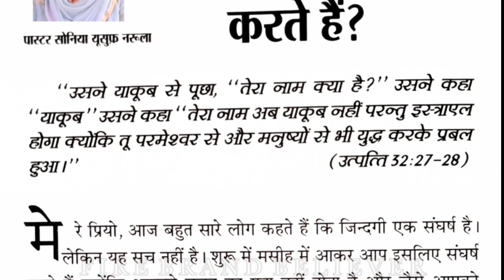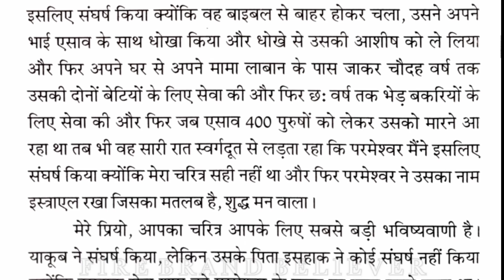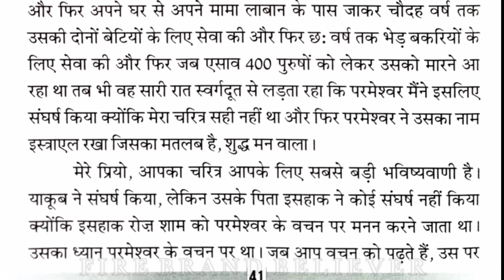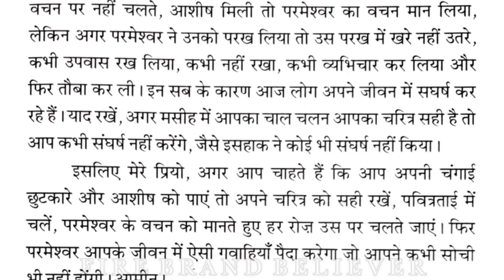मेरी भविष्यवाणियों की पुस्तक । 20-04-2021 । हिंदी ऑडियो । आज का वचन। By Pastor Sonia Yoseph Narula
मेरी भविष्यवाणियों की पुस्तक । 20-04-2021 । हिंदी ऑडियो  । आज का वचन। By Sonia Yoseph Narula

meri bhavishyvani ki pustak। 20-अप्रैल-2021 hindi audio.
the book of my prophecies 20 April 2021

Vehla Rehmtan Da । Live Worship By Ankur Narula Ministries🔥]

मेरी भविष्यवाणियों की पुस्तक । आज का वचन । अप्रैल

meribhavishyavanikipustak 20/04/2021
meribhavishyavaniyokipustak20/04/2021